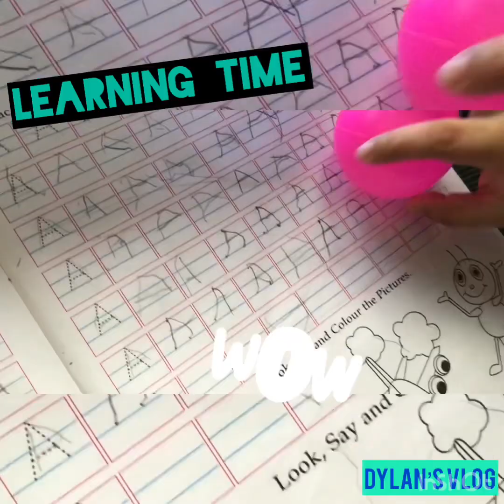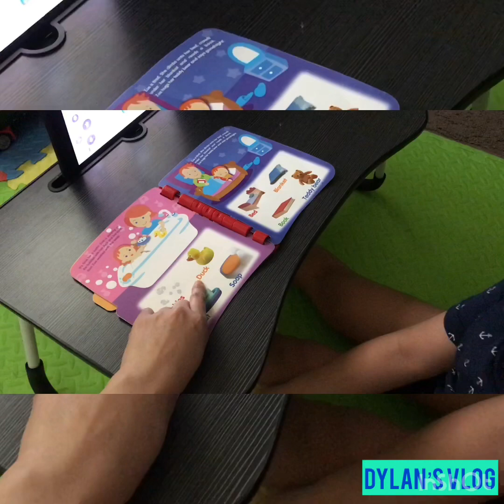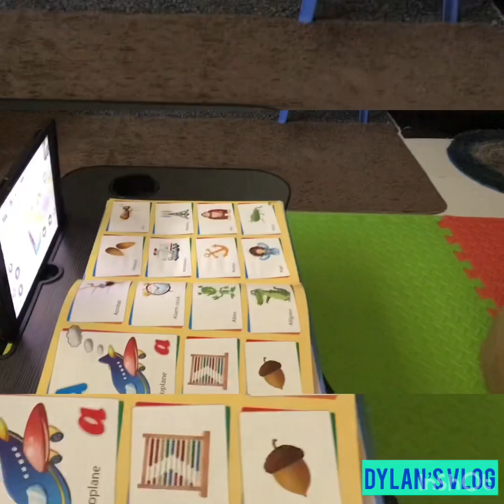Fun time and Learning time Dylan’s vlog #3